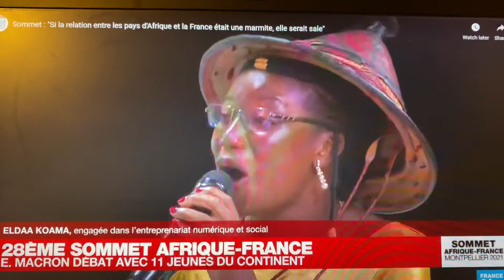Burkinabese EldaaKoama # qui a laisse’ Bouche Bée Mr Emanuel Macron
Sommet: France Afrique
Sommet : "Si la relation entre les pays d'Afrique et la France était une marmite, elle serait sale"
C est finit  l Afrique complexée, c est finit l'Afrique de l aide !
Sommet Afrique-France : l'échange sans concession des jeunes avec Emmanuel Macron • FRANCE 24

"Venus de tout le continent, de jeunes Africains ont exprimé sans fard vendredi leurs attentes et frustrations sur la démocratie et la relation avec la France, interpellant directement le président Emmanuel Macron lors d'un sommet inédit à Montpellier (sud) qui privilégiait la parole de la société civile."